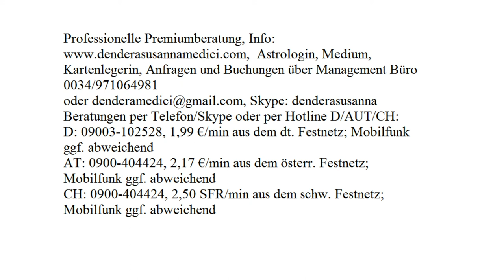Tagestarot - Tagesenergie: 15.10.2017